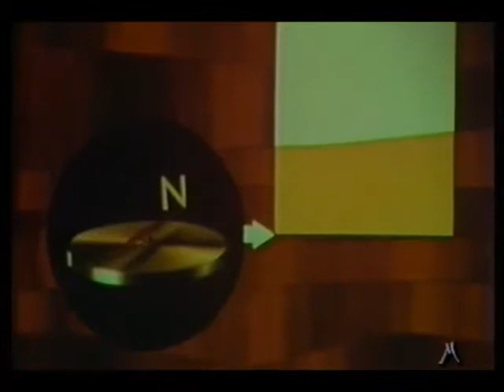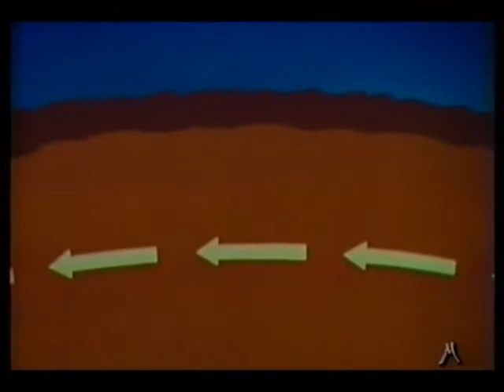GEOLOGIA la deriva dei continenti